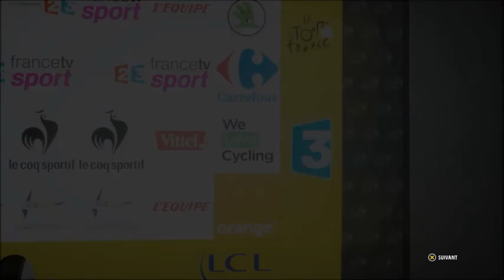Tour de France 2015 / Le Pro Team des Abonnés #2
Salut tout le monde, on se retrouve pour le deuxième épisode de la série du Pro Team des abonnés avec Steven, voici sa chaine

7 € de réduction pour vous inscrire sur l’offre de votre choix à avec mon code « alexfandutourdefrancgamo7 »
300 points offerts sur ZappyDay – le site qui vous fait gagner plein de cadeaux facilement en cliquant

Si cette -Tu peux laisser un pouce bleu ca me ferais plaisir

Pour retrouver toutes mes autres vidéos ta plu
G8xUIVjA0bQ

Si toi aussi tu veux faire un live avec moi ou me joindre :
-Skype: alexandretorsin